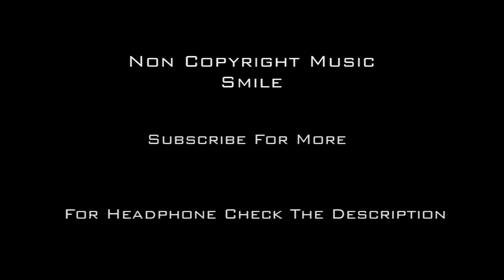Non Copyright Music | Smile